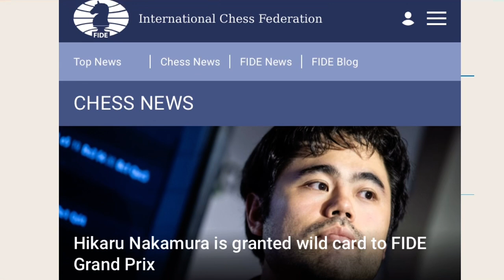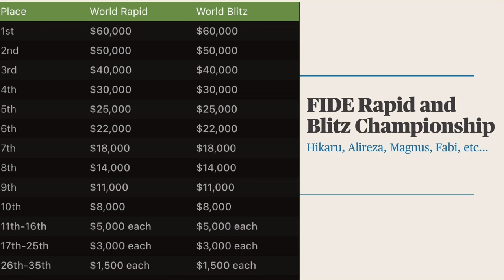Return of Hikaru to classical chess, World Rapid and Blitz,Hikaru,Alireza, Magnus,…and a puzzle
Lots of Christmas chess news and one difficult endgame puzzle (of course without solution) are presented in this video! Enjoy!